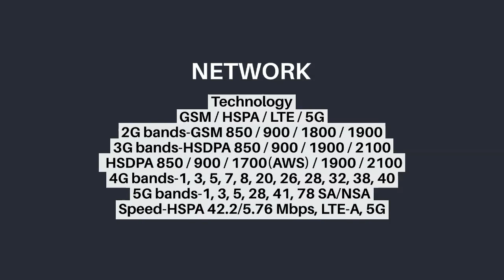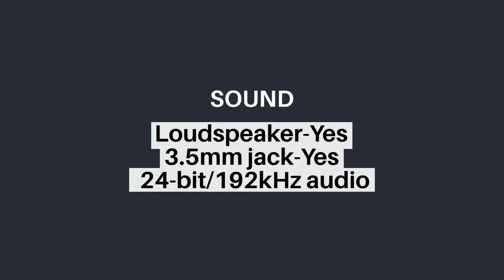TCL 20 5G Review, Specification & Price in India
TCL 20 5G smartphone was launched on 12th January 2021. The phone comes with a 6.70-inch touchscreen display with a resolution of 1080x2400 pixels at a pixel density of 395 pixels per inch (ppi) and an aspect ratio of 20:9. TCL 20 5G is powered by an octa-core Qualcomm Snapdragon 690 processor. It comes with 6GB of RAM. The TCL 20 5G runs Android 11 and is powered by a 4500mAh battery. The TCL 20 5G supports Quick Charge 4.0 fast charging.

As far as the cameras are concerned, the TCL 20 5G on the rear packs a 48-megapixel primary camera with an f/1.8 aperture; a second 8-megapixel camera with an f/2.2 aperture and a third 2-megapixel camera with an f/2.4 aperture. The rear camera setup has autofocus. It sports a 8-megapixel camera on the front for selfies, with an f/2.0 aperture.

The TCL 20 5G runs TCL UI based on Android 11 and packs 128GB of inbuilt storage that can be expanded via microSD card (up to 256GB). The TCL 20 5G is a dual-SIM (GSM and GSM) smartphone that accepts Nano-SIM and Nano-SIM cards. The TCL 20 5G measures 166.20 x 76.80 x 9.10mm (height x width x thickness) and weighs 206.00 grams. It was launched in Placd Blue and Mist Gray colours.

Connectivity options on the TCL 20 5G include Wi-Fi 802.11 a/b/n/ac, GPS, Bluetooth v5.10, NFC, USB Type-C, 3G, and 4G (with support for Band 40 used by some LTE networks in India). Sensors on the phone include accelerometer, ambient light sensor, gyroscope, proximity sensor, and fingerprint sensor.